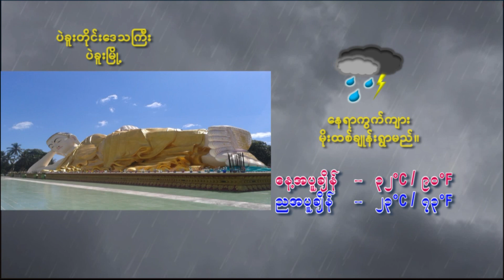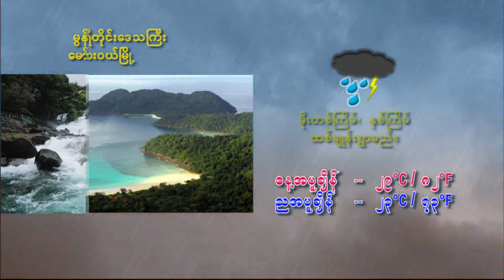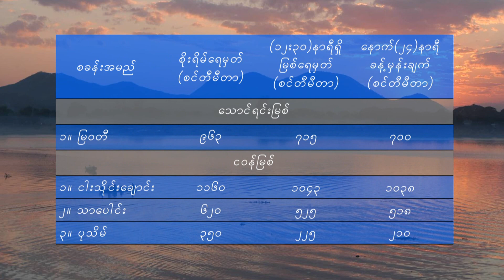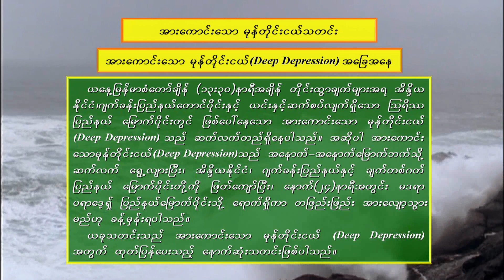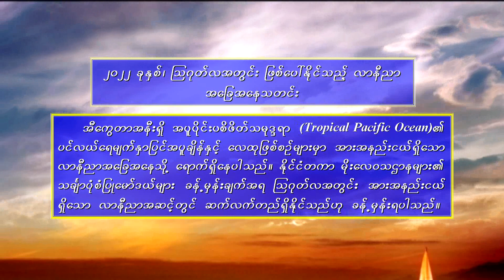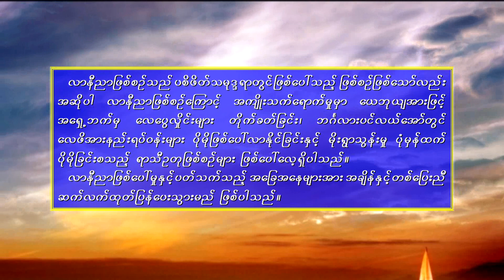20 8 2022HWT